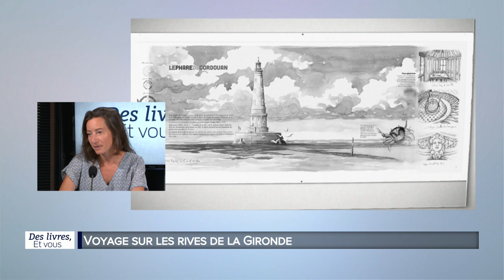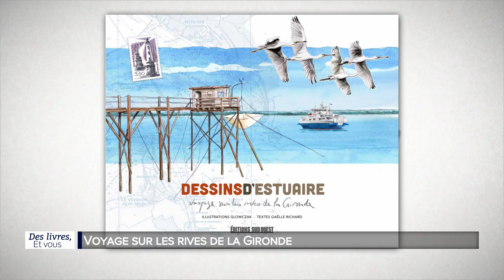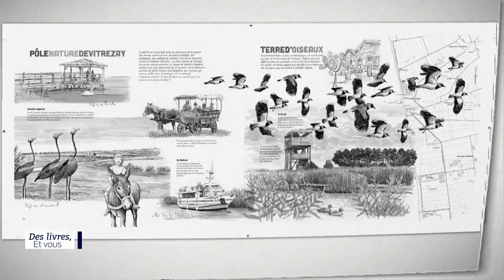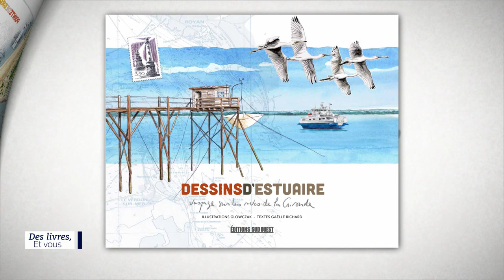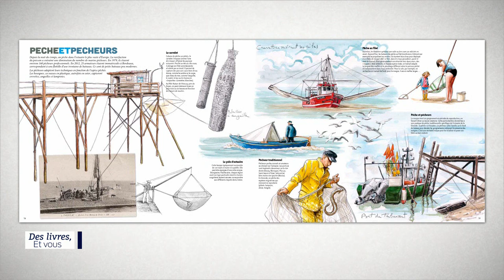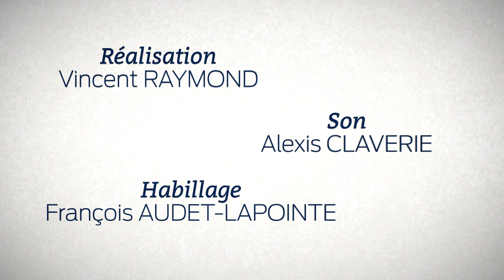Des livres et vous : Voyage sur les rives de la Gironde